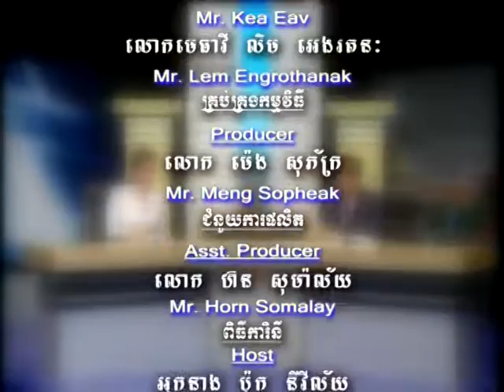Bayon TV Law Episode 43 2